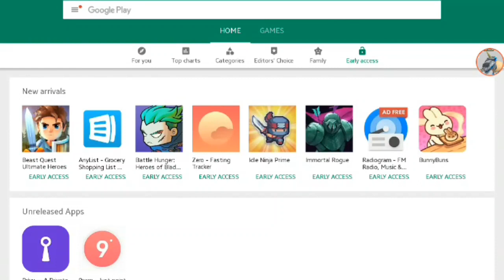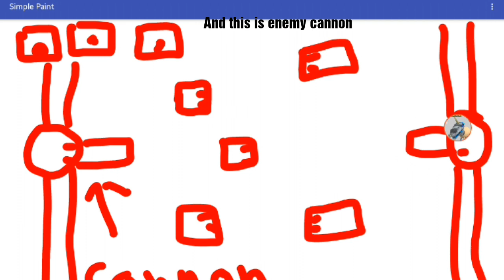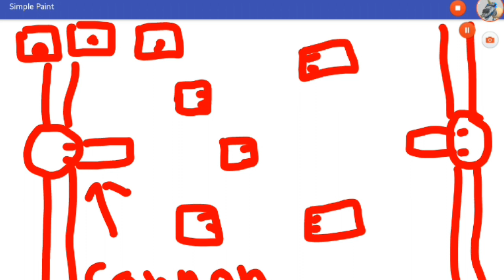Eternal Cannon: Game Review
Idle Defence Forever

What is the coolest thing about having your own city?
While there may be fun to be had playing around or looking proudly over your city, the real fun begins when the enemy attacks! Upgrade your walls and cannons, defeat the enemy over and over, as they grow stronger!

What is tower defense? It is a strategy. It is brain burning! How to deal with excessive brain-burn and too tired? Put it aside and calm down.
Eternal Cannon is the perfect combination of idle tapping and tower defense, offering a unique experience with exceptional style.
Eternal Cannon takes the idle incremental game style that players have come to know and love, and stretched the limits of what they can be.

Game features:

More than 60 upgrades and research projects!
        Your wall can be upgraded and cannons can be transformed! The walls can be upgraded from weak fences to nearly indestructible walls. What is your defense against enemy attacks? The most basic, you can also reflect the enemy's attack back or use it for your own use! The cannon can be turned ginormous, not only to spew shells to attack the enemy but also to have more features! Bullets double hitting! Fatal critical hits! Poisonous gas for grouped enemies, it is so domineering! All the upgrades will become a must-have!

A powerful skill system!
        Freeze the enemy or throw a full-screen bomb. Repair the wall quickly, or let the gold coins fall like rain. Strengthen bullets or become Immune to the enemy for a time!

Real-time leaderboards!
        Always see if your ranking is rising or falling, and compete with players all over the world to see who's strategy is stronger and rises faster.

The gameplay is simple and beautiful!
        The enemy that attacks you has a cute and confusing appearance. The battle sites are also different environments. The operation is simple and easy to use, and more is to test your strategic choices.